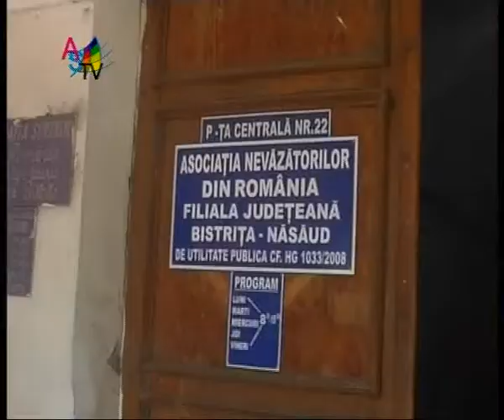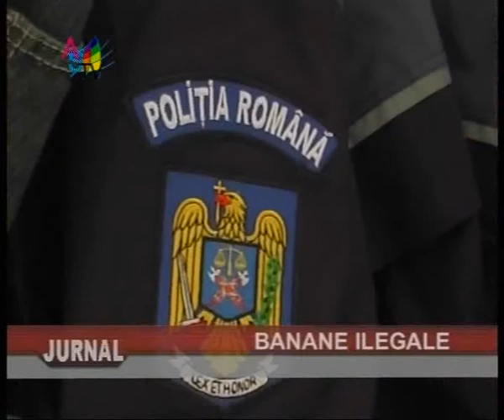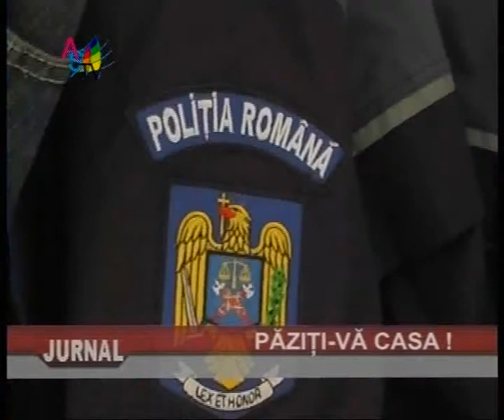Jurnal 19 08 clip1